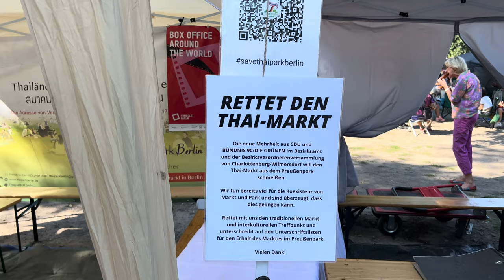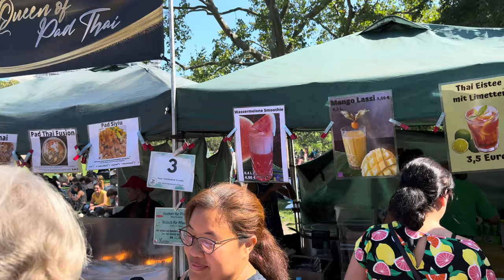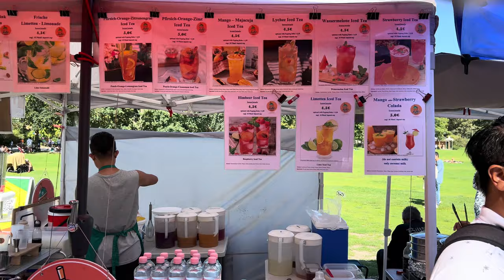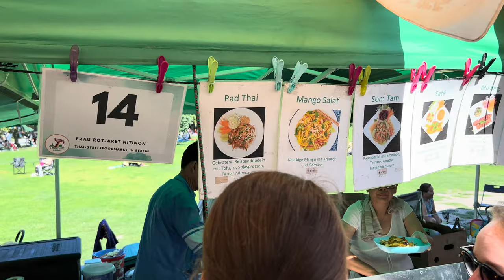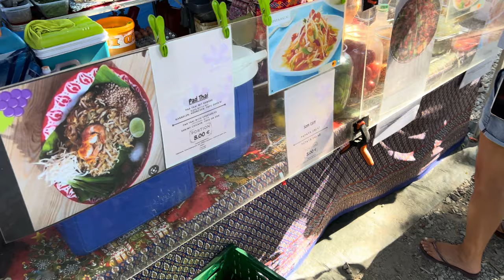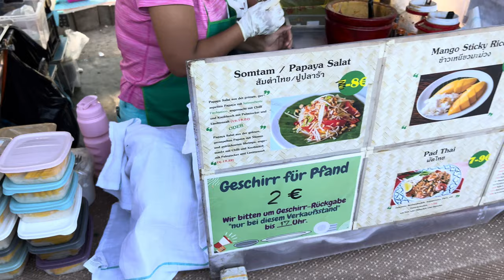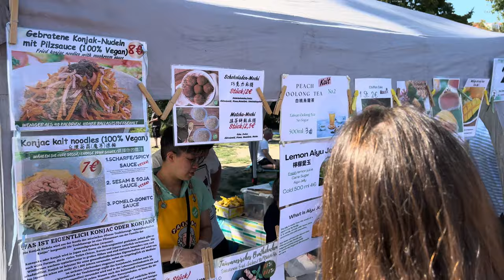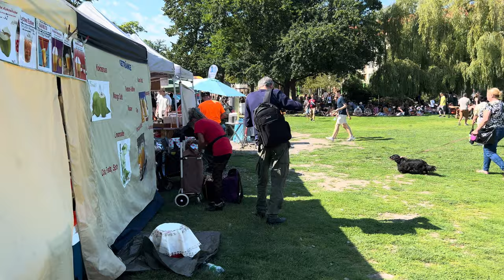Thaipark in Berlin (2023-08-20) [4K]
Preußen Park, better known as Thai Park, in Berlin. Made with iPhone 13 Pro Max in 4K HDR 60fps.

ATTENTION: 3 of my expensive Apple flagship iPhone models, the camaras had failed, so all 3 had to be repaired under Apple warranty. Apple iPhones take fantastic photos and videos, but unfortunately the iPhones are made low quality. Just that you know.

The 2nd case, Apple didn´t repaired my expensvie phone, when the camara crached (for no reason), because Apple Service Store said, they published the infos online, if somebody has this model and from this charce, you should change it now. If you didn´t had a demage at this time, but later, Apple said: "not our buisness anymore, too late, sorry". So I lost almost 1,000€/USD for these shitty Apply iPhone quality and shitty Apply service. THANK YOU APPLE!